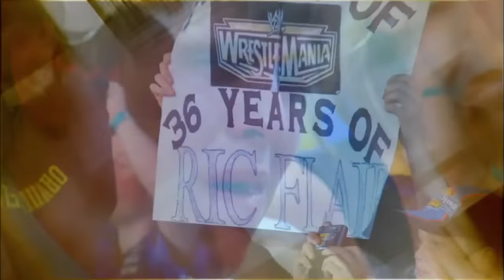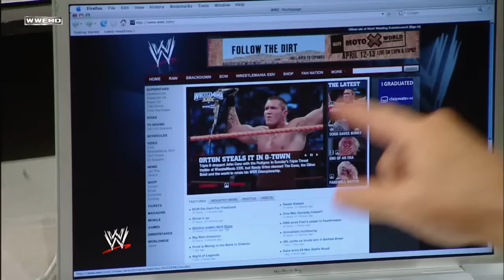Story of Batista vs. Shawn Michaels | Backlash 2008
0:00 Recap
1:08 Shawn Michaels promo
5:00 Batista & Shawn Michaels promo
5:44 Chris Jericho v CM Punk
7:32 Batista, Shawn Michaels, Chris Jericho & Ric Flair promo
14:38 Shawn Michaels & Batista promo
22:30 Chris Jericho, Batista & Shawn Michaels promo
30:24 William Regal announces Batista v Shawn Michaels for Backlash
33:05 Batista & Shawn Michaels promo
39:39 Chris Jericho & Shawn Michaels promo
47:25 William Regal & Chris Jericho promo
48:55 Chris Jericho v Umaga
51:14 Chris Jericho & Batista promo
1:00:28 Recap
1:02:35 Vickie Guerrero makes The Undertaker v Batista for the World Championship
1:06:06 Chris Jericho v MVP
1:08:08 Shawn Michaels & Batista promo
1:16:49 Chris Jericho v CM Punk
1:24:26 Batista & Vickie Guerrero promo
1:25:50 Shawn Michaels breaks Batista's heart